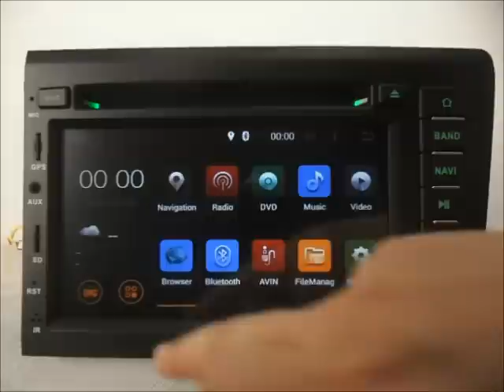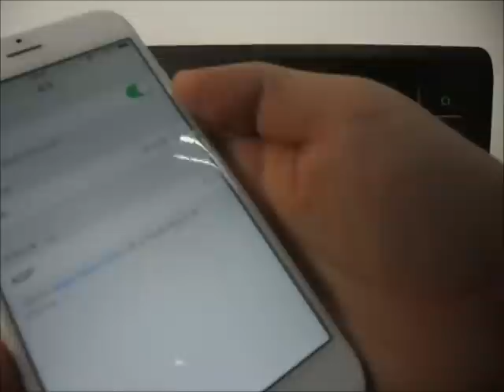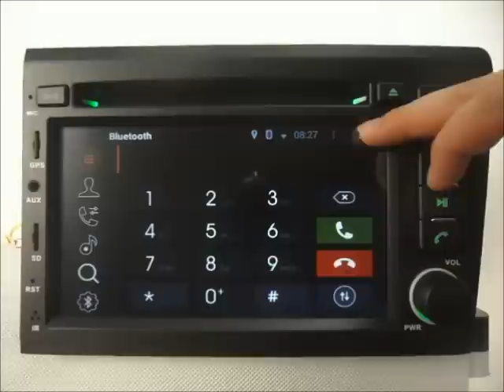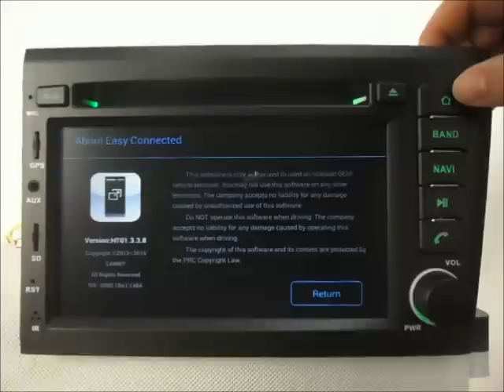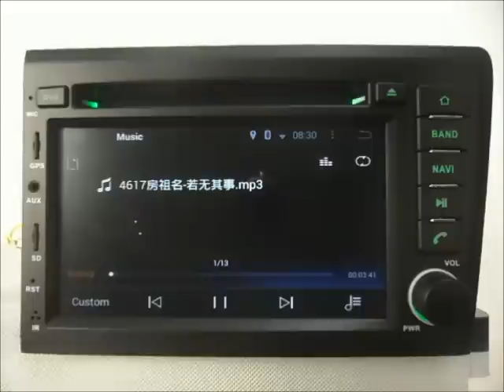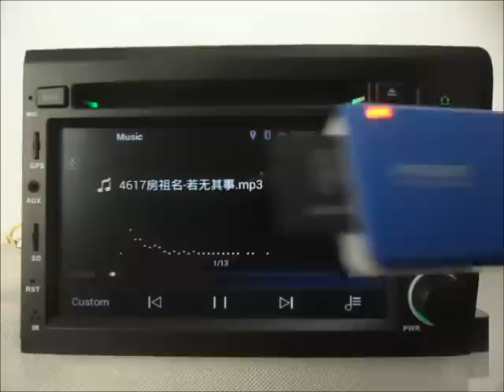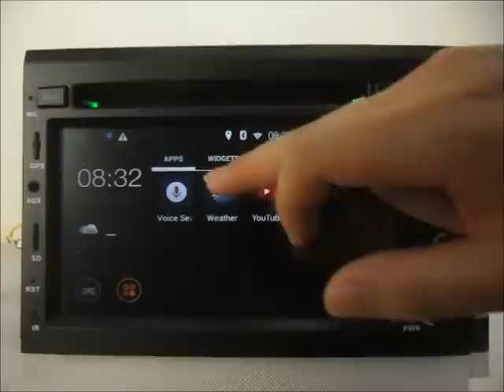Android Auto DVD system for Volvo S60 2001-2004 Car GPS Radio Bluetooth Wifi 3G Internet